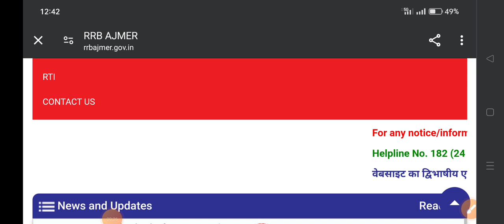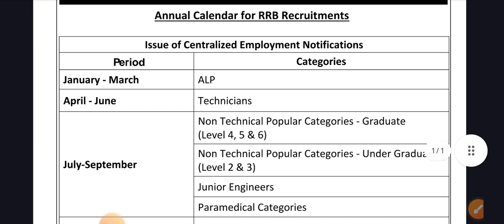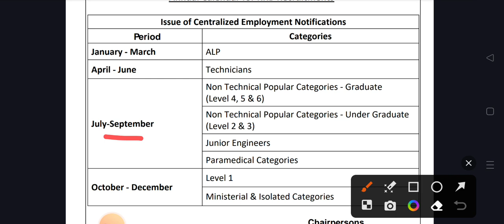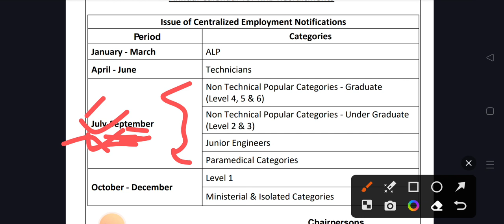rrb ntpc new vacancy 2024 | railway ntpc vacancy 2024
rrb ntpc new vacancy 2024 | railway ntpc vacancy 2024 | rrb ntpc form apply 2024